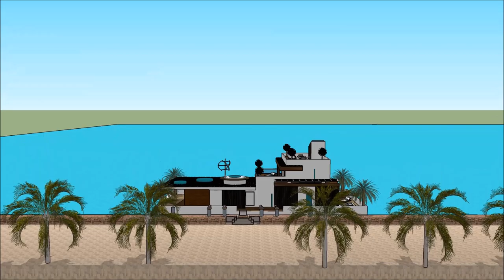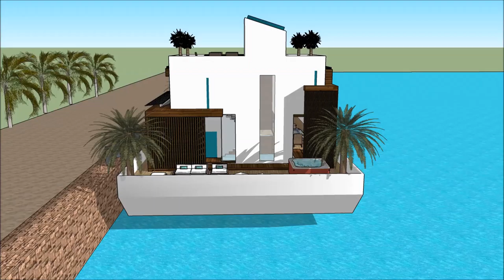Extrawelt bootshaus Goa palais usa luxus boot immobilie geldanlage palais de n theme sketchup archit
The floating house villa houseboatzania launching an innovative high-end luxury yacht floating house villa mansion home design potentially as a display of exhibition of the Extrawelt bootshaus Goa palais usa luxus boot immobilie geldanlage palais de n theme sketchup archit.

The collection of the Floating house villa houseboatzania concept of Extrawelt bootshaus Goa palais usa luxus boot immobilie geldanlage palais de n theme sketchup archit consists of high luxury and architectural art pieces in minimalism combined with living on the waterfront of the harbour.

The floating house villa mansion yacht design has the basis to sustain living with high standards and contemporary structural design - Extrawelt bootshaus Goa palais usa luxus boot immobilie geldanlage palais de n theme sketchup archit with numerous of prospects for excessive living and
celebrating the desire of life worldwide: